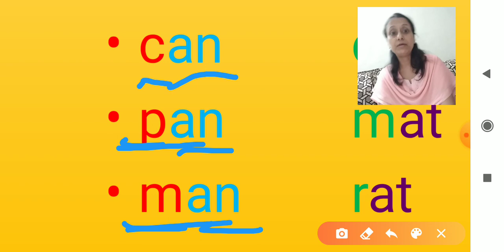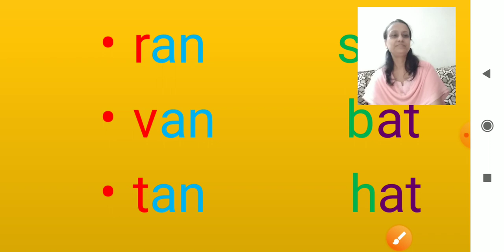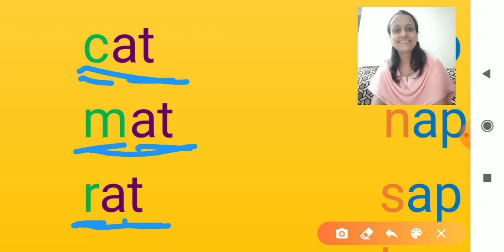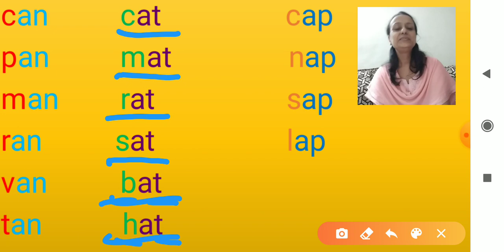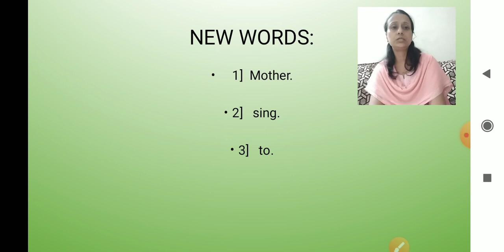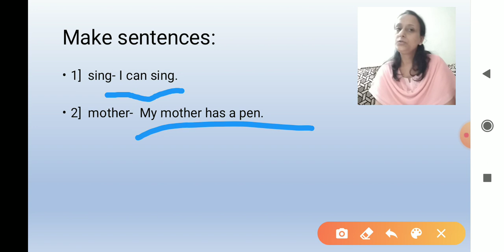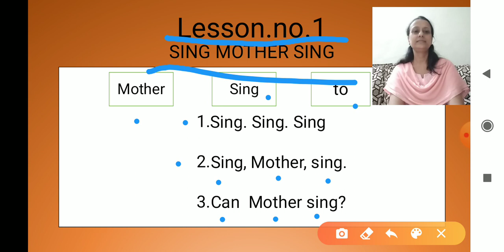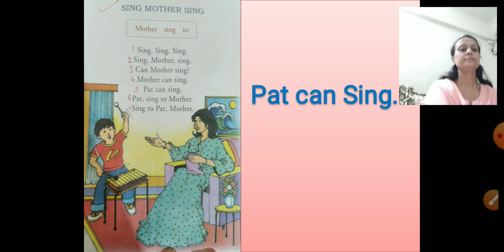Srkg | English : Singmothersing Vandanatrivedi